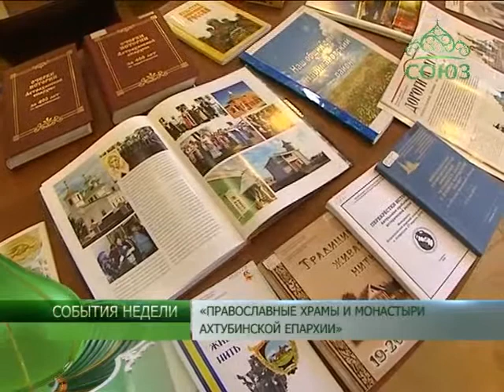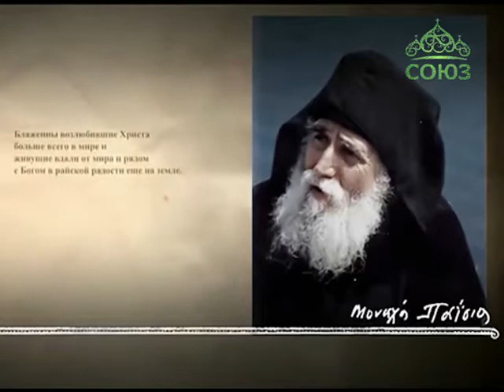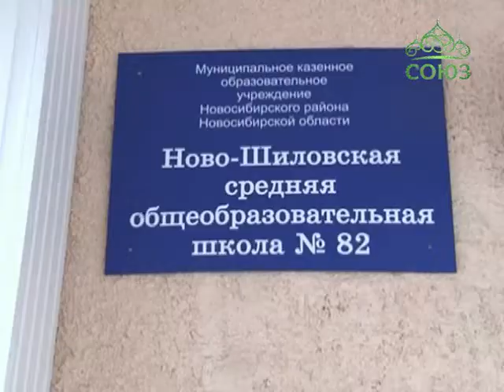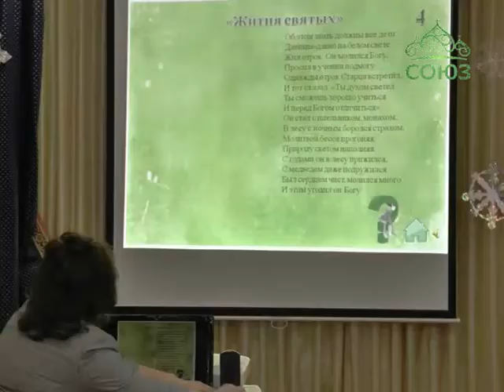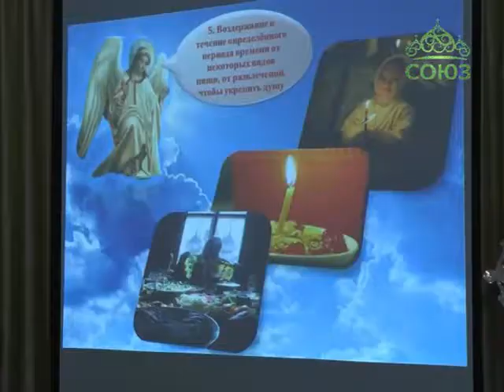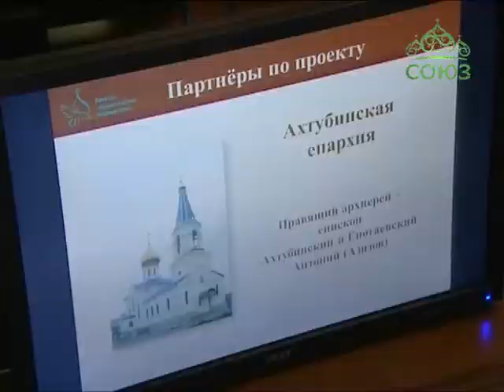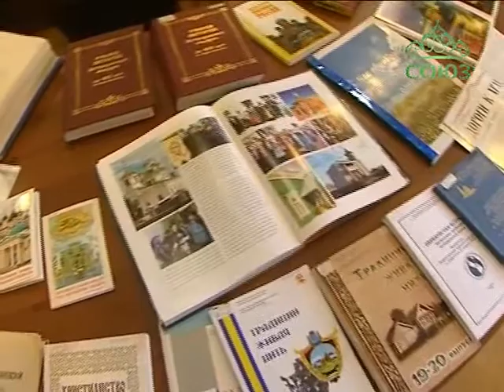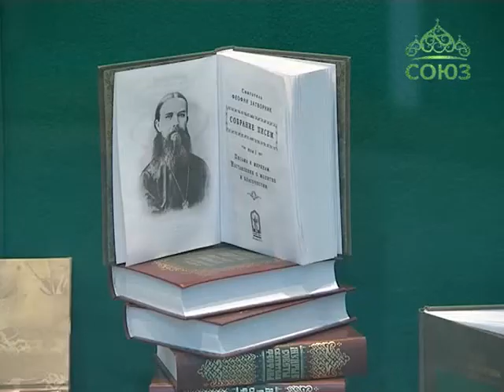События недели. Выпуск от 1 февраля